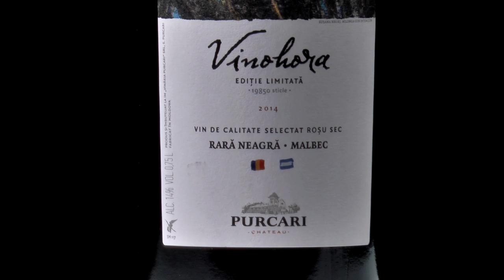Wine Friendly, Pegas & Vinaria Purcari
Steak de vita in sos de vin cu piure de cartofi si Vinrohora in Rosu Rara Neagra - Malbec 2014